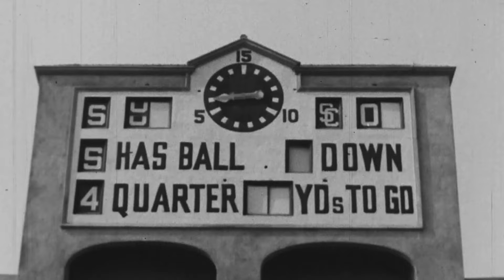Becoming a Best Ball Bro Episode 7: Week 15 Game Stacking with Mike Leone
JJ and Rich talk about their ventures in the Puppy 2 streets and how it's easier to focus while in Fast Drafts on Underdog before Establish The Run's Mike Leone joins to talk about the merits of game stacking before Week 17.

00:00 -- Becoming a Best Ball Bro Episode 7
2:22 -- JJ and Rich in the Puppy 2 Streets
7:16 -- Navigating a Heavy RB Build
10:36 -- Avoiding Auto Pilot in Slow Drafts
12:41 -- Capping RB Room When Picking them Early
13:56 -- Players JJ Drafted Last Week
25:51 -- Late-Round Dart Throws
33:06 -- Guest Mike Leone
33:37 -- The Optimal Time to Draft for Best Ball Mania
37:55 -- Different Draft Strategies for Different Contests
40:55 -- When to Attack Unique Roster Combos
44:59 -- Are We Focusing Too Much on Week 17?
52:02 -- Assuming Risk in Later Rounds
59:54 -- Importance of Beating Closing ADP Value
1:05:12 -- Leone's Thoughts on Elite Tight End
1:11:35 -- Keeping Open Slots at WR for Later Rounds
1:14:06 -- Can We Fade the WR Avalanche?
1:19:16 -- Two Players Leone is Targeting in Drafts
1:23:12 -- Two Players Leone isn't as High On